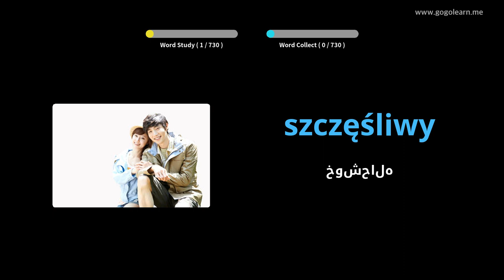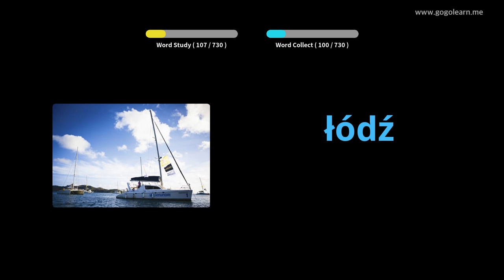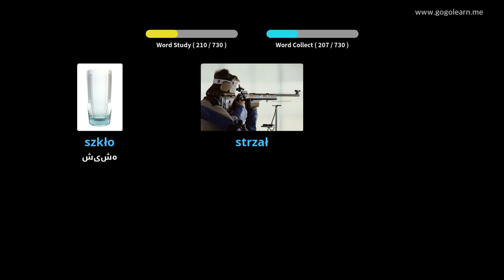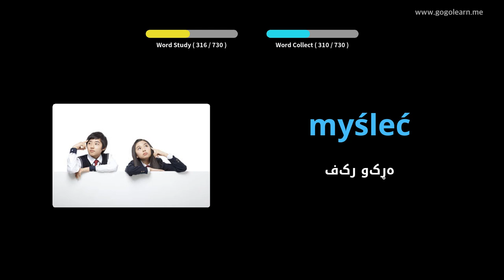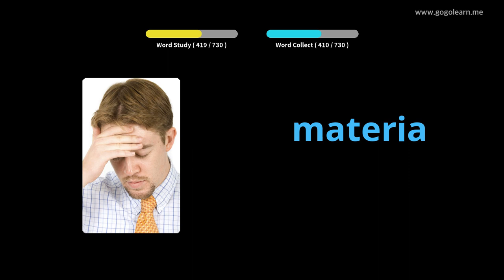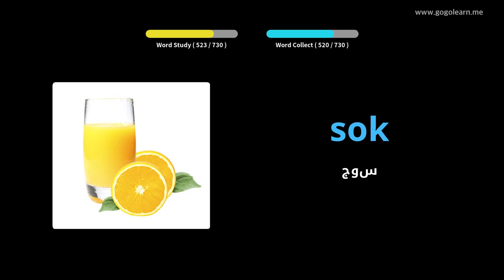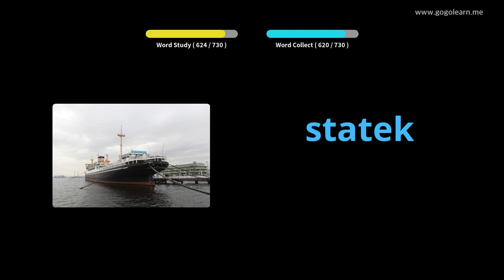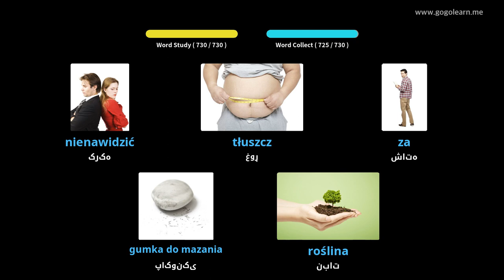پولنډي قاموس ماشومان | Golearn